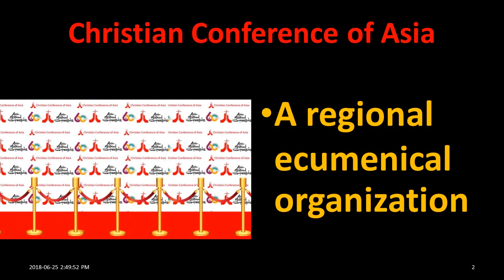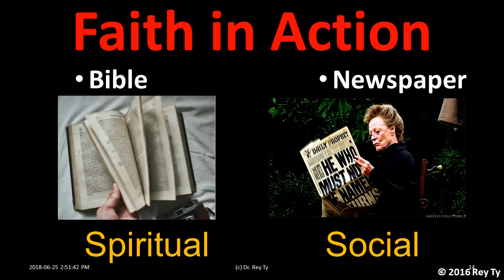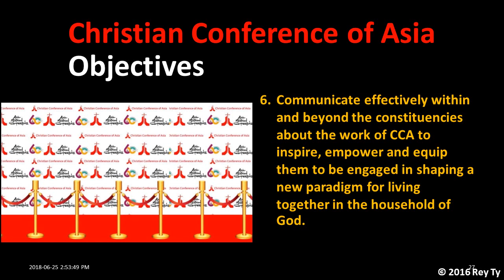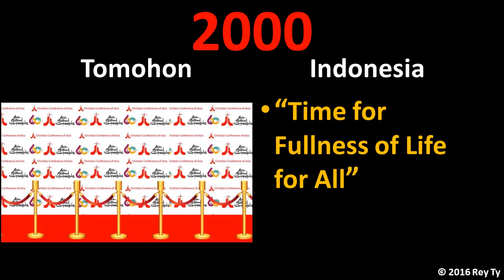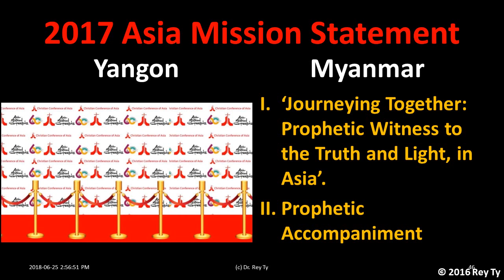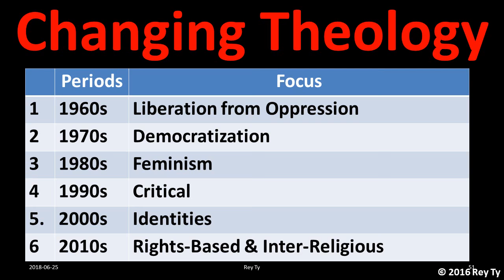1957 2018 CCA History Rey Ty as of 2018 06 25 250PM